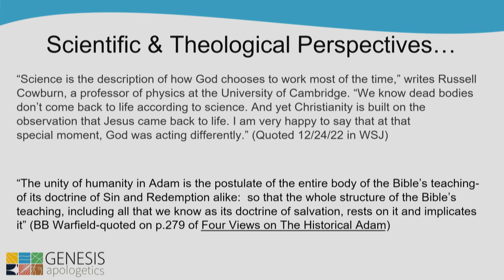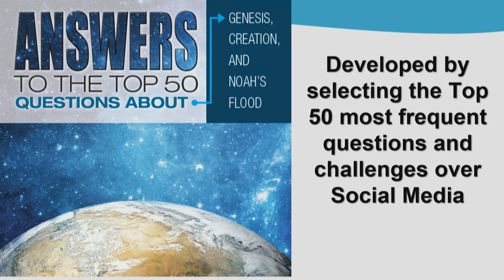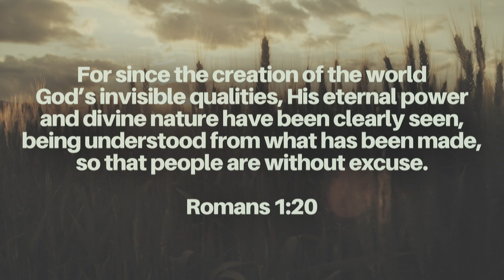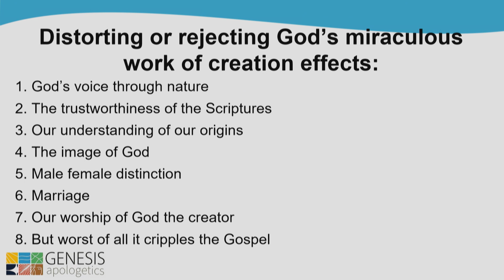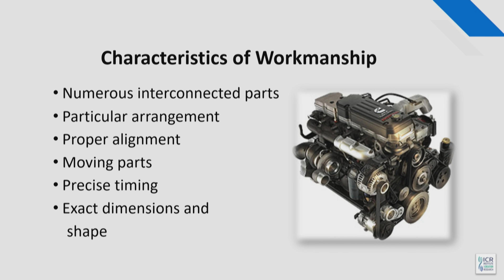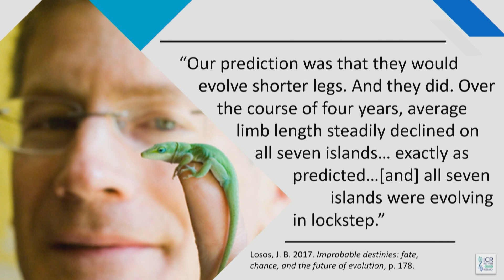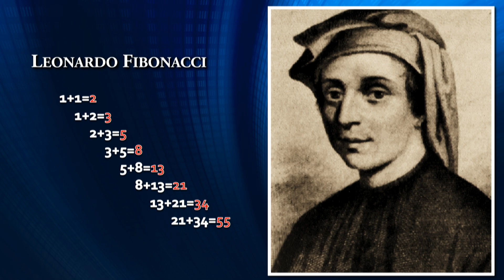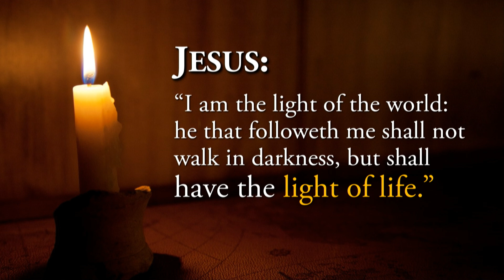Genesis Conference 2023 (Genesis Apologetics) Part 1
Welcome to our 2023 Genesis Conference ! Part 1 includes:

- timestamps -

00:00 Introduction with Pastor Joe Walters
01:36 Dr. John Jackson: From Genesis to Jesus: Why Genesis Matters
14:45 Dr. Dan Biddle: Top Ten Evidences for Biblical Creation
45:02 Pastor Joe Walters: The God of Creation Throughout the Bible
1:10:09 Dr. Randy Guliuzza: Cutting-edge Research Confirms Engineered Adaptability
1:46:00 David Rives: God’s Wonders in Biology, Mathematics, and Astronomy